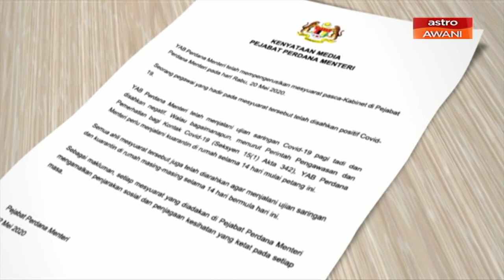Perdana Menteri negatif COVID-19, kuarantin 14 hari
Perdana Menteri Tan Sri Muhyiddin Yassin menjalani kuarantin selama 14 hari di kediamannya bermula hari ini.

Ia berikutan seorang pegawai yang hadir di Mesyuarat Pasca Kabinet di Pejabat Perdana Menteri pada Rabu lalu, disahkan positif COVID-19.